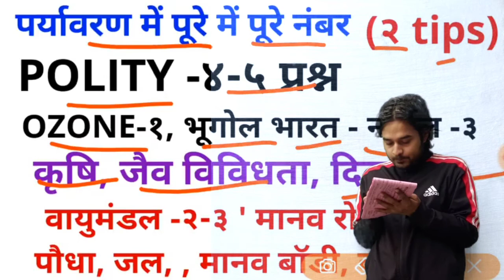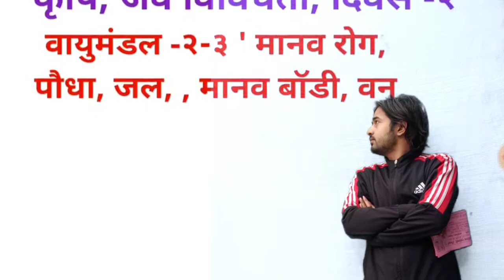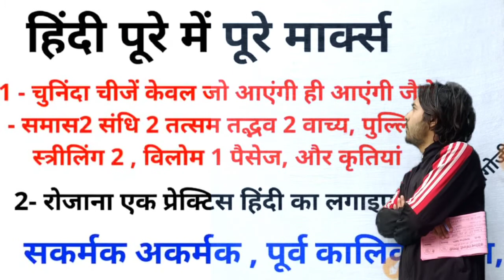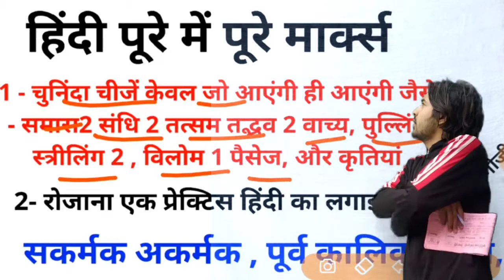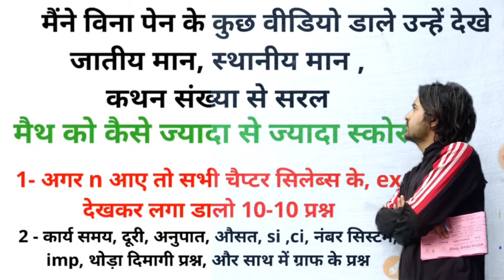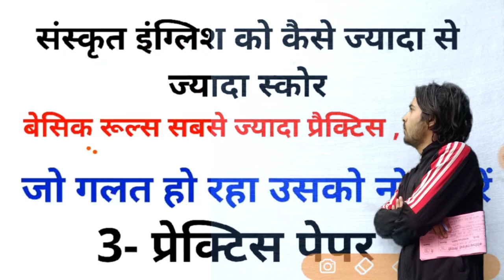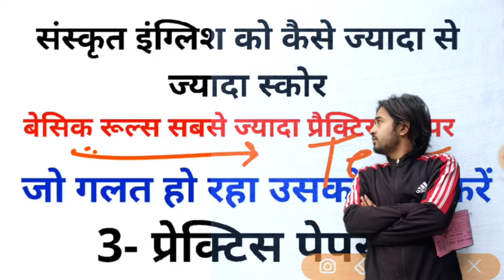uptet supertet ctet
guru ji world
guru ji world exam study
uptet guruji world
guru ji world hindi

uptet 2021
uptet exam date uptet syllqbus
Uptet exam
Uptet evs
Uptet hindi
how tohow to crack uptet
uptet syllabus
Uptet classes
Uptet strategy